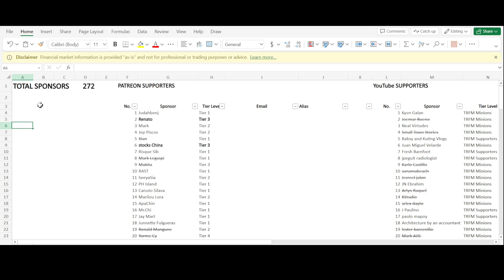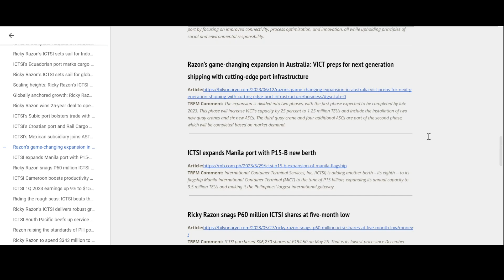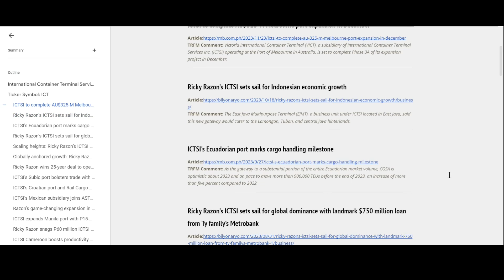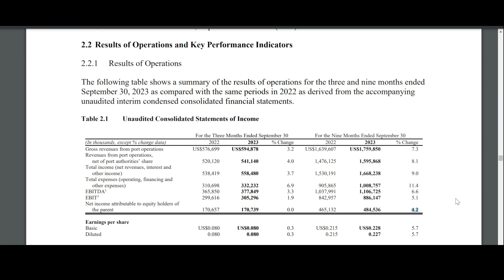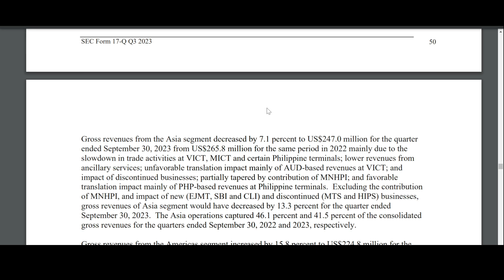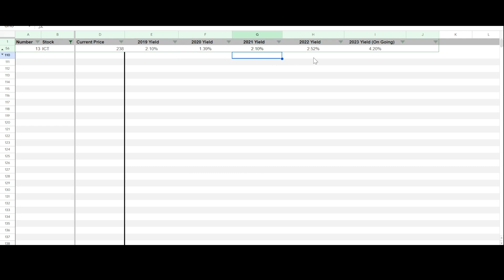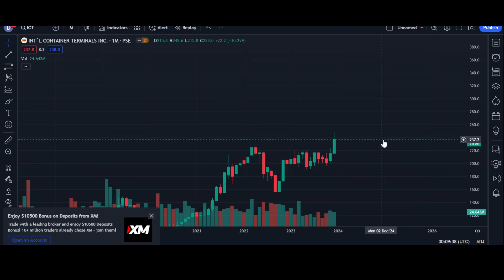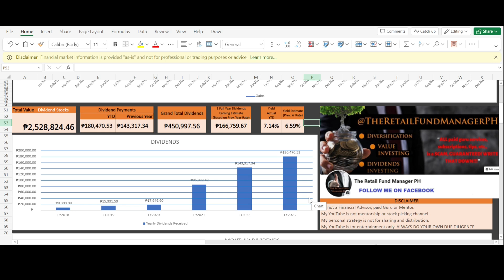ALL Time High and Will Still GO HIGHER? ICT 3Q2023 Stock Fundamentals and Valuation Analysis